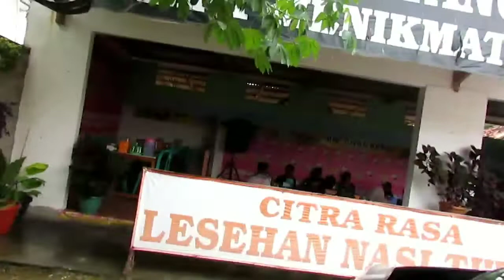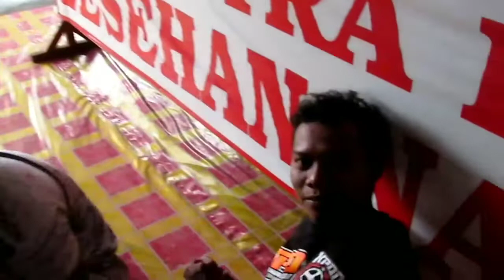kitasemuasaudara driverpejuangkebhagiaan boletchanel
Semua driver se dunia bersaudara dan driver adalah pejuang kebahagiaan kelurga serta orang yang disayang...//salam seduluran se lawase